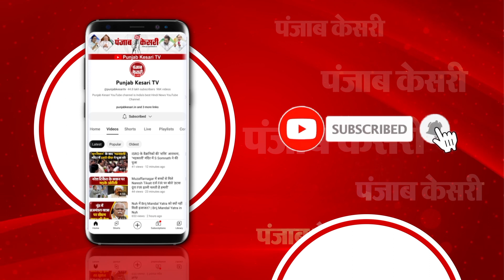Israeli Minister Amihai Eliyahu ने दिया भड़काऊ बयान, PM Benjamin Netanyahu ने की बयान की निंदा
Israel-Hamas War के चलते पूरी दुनिया दो धड़ों में बंट चुकी है. इस बीच Israel के एक मंत्री Amihai Eliyahu के एक बयान ने इस युद्ध की आग को और भड़का दिया है. हालांकि मंत्री के बयान की Israeli PM Benjamin Netanyahu ने कड़ी निंदा की है. मंत्री ने दावा किया था कि Gaza Strip पर परमाणु बम (Nuclear Bomb) गिराना Israel के विकल्पों  में से एक है.